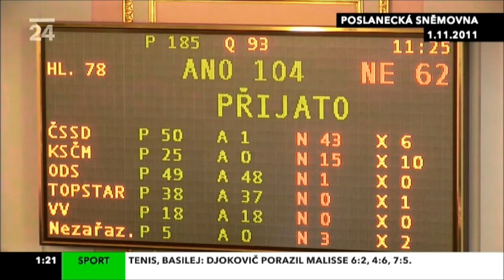Jak začaly obstrukce: 51 návrhů Jeronýma Tejce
Listopadové obstrukce ČSSD zahájil poslanec Jeroným Tejc, který předložil 51 návrhů na změnu pořadu schůze (každý s jednou alternativou), čímž zařídil 102 hlasování.

Video pouze pro silné povahy.

Poslanecká sněmovna Parlamentu ČR, 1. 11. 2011